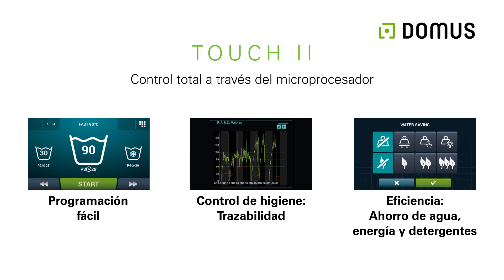Domus y su sistema Ready for Mops 2020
Te presentamos la solución ideal para el lavado de mopas, con especial atención al sector de Facilityservices.
Te ofrecemos la maquinaria más adecuada para asegurar la higiene de aquellos negocios que requieren las máximas exigencias.
Estamos ante una maquinaria perfecta para todo tipo de mopas: algodón, microfibra...
Las lavadoras HPW-8 y 10 TOUCH II son la gama ideal gracias a su zocalo para mopas (en opción), con filtro para partículas sólidas.

Gozarás de un control total gracias al nuevo microprocesador TOUCH II:

-Programación fácil
-Control de higiene y trazabilidad
-Eficiencia: ahorro de agua, energía y detergentes

Aplicaciones: residencias, hospitales, clínicas, hostelería, guarderías, escuelas, edificios públicos...

Visita nuestra web para ver todo lo que podemos hacer por tu lavandería: